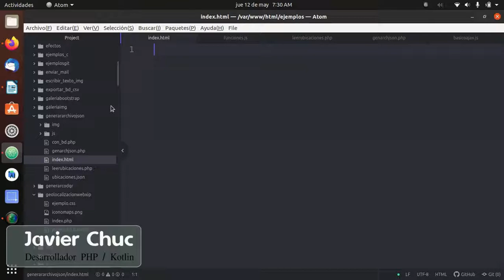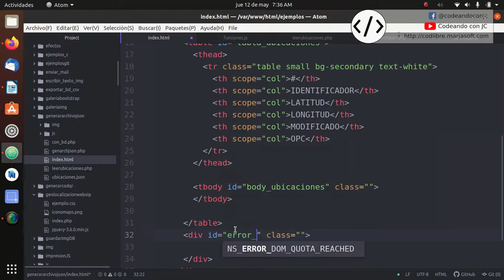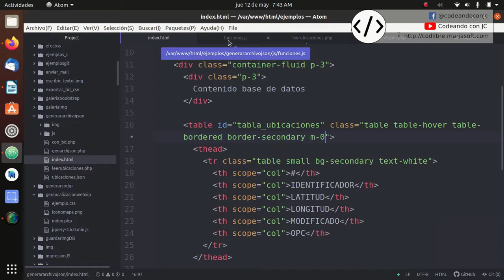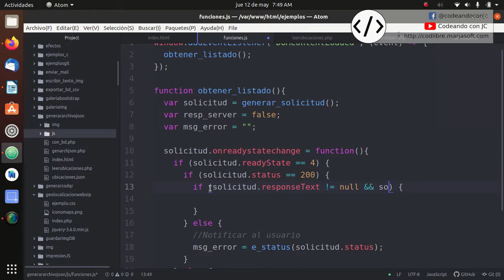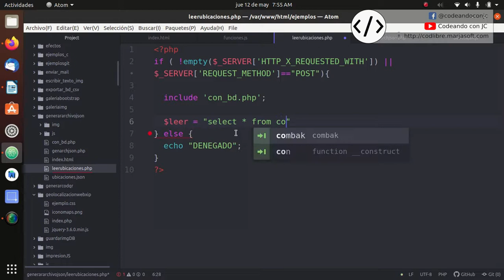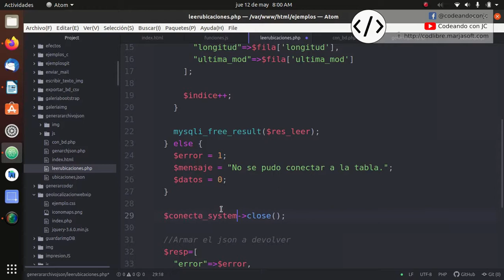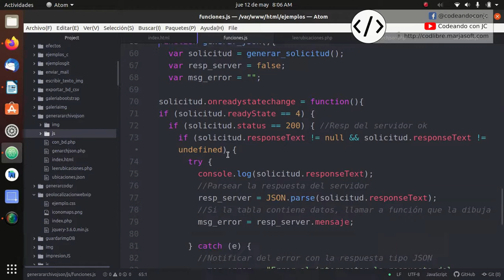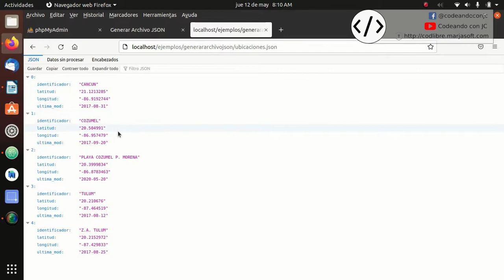Como Generar un Archivo JSON de una tabla. HTML, JS, PHP, BOOTSTRAP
Hola que tal amigos, hoy les subo este video para que aprendas a como generar un archivo JSON (JavaScript Object Notation - Notación de Objetos de JavaScript)  con los datos que contenga una tabla. Para realizarlo crearemós una tabla con los datos, y generaremos un botón para realizar la generación del archivo JSON. Todo se hará en HTML, con peticiones AJAX a un servidor con PHP.

Espero que el video te guste y que aprendas.

Si el video te ha gustado espero dejes un me gusta o también puedes compartirme un café.

He creado un canal en Telegram, en el cual podrás descargar este y más código fuente, así como otros recursos:
o desde Telegram @codeandojspremiumBot

Saludos.